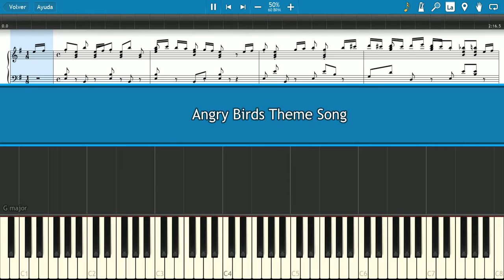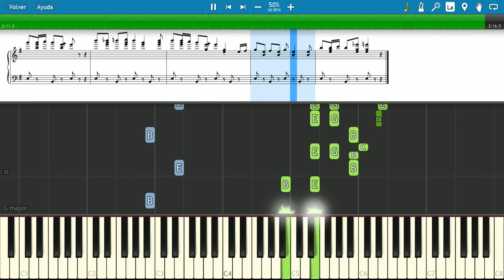Angry Birds 🐥 Theme Song 💣 [Slow + Sheet Music] (PIANO TUTORIAL) 🎹 #28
Angry Birds is an action-based media franchise created by the Finnish company Rovio Entertainment. The series focuses on multi-colored birds that try to save their eggs from green-colored pigs, their enemies. (Wikipedia)

🎹Title: Angry Birds - Theme Song
👨‍🎤Composer: Ari Pulkkinen
🕰Tempo: Allegro
⏳Year: 2009
💻Application: Synthesia 10
🏃‍♂Speed: 50%
+ Sheet Music